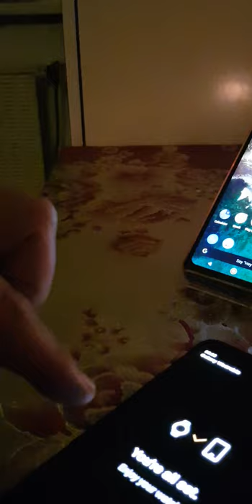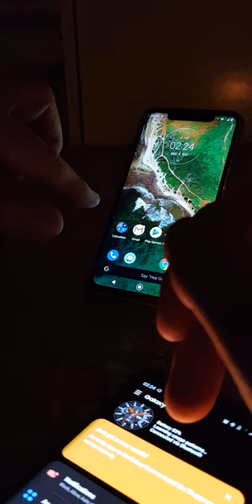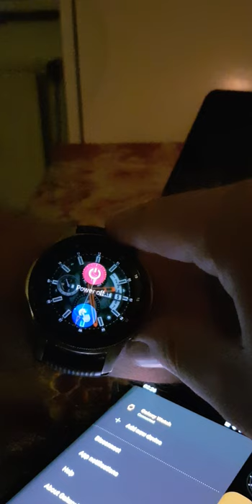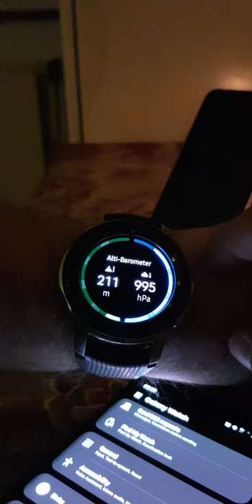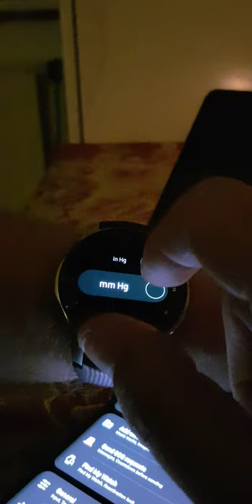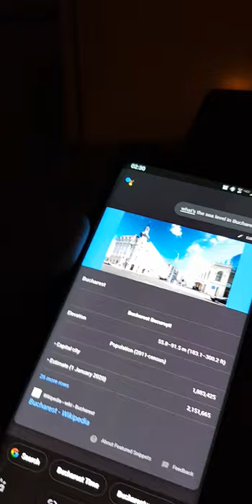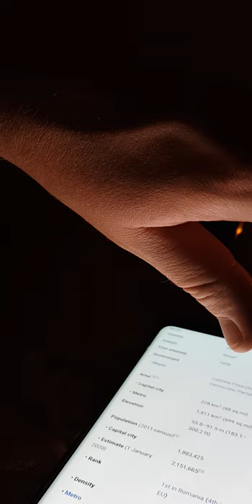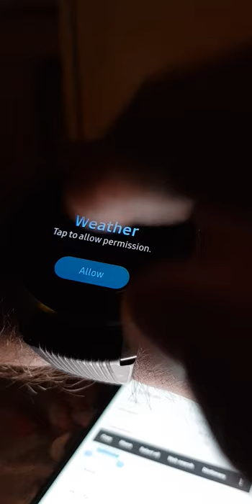Alti-Barometer FAIL - 2020 Solution. here is software solution how to REPAIR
Samsung Galaxy Watch alti-barometer

FAIL Alti-Barometer on Samsung Galaxy Watch.

After 2 sept 2020 update

Repair Alti-Barometer FAIL

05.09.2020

1. Remove Samsung Account from Samsung weareble. Uninalall it after Install again.
SKIP Login with Samsung Accoint in setup wizard.
2. Power off the Watch
3. Press power button for few seconds and after Samsung logo is on the screen press fast power button for 3, 4 times.
4. Select Factory command.
5. Done.

Alti-Barometer repair, Samsung Galaxy Watch repair